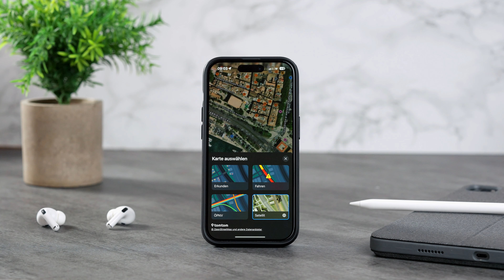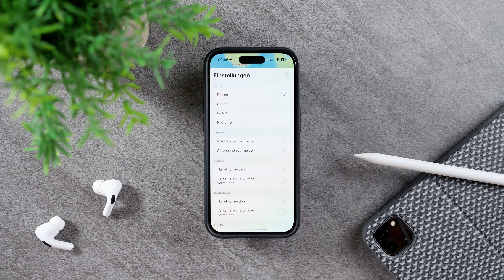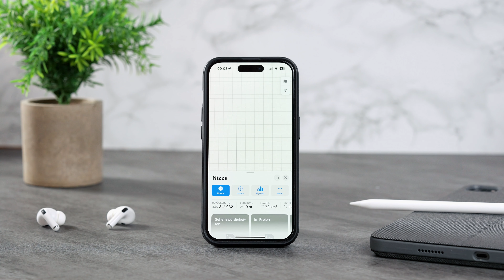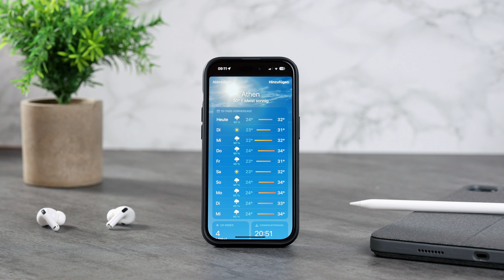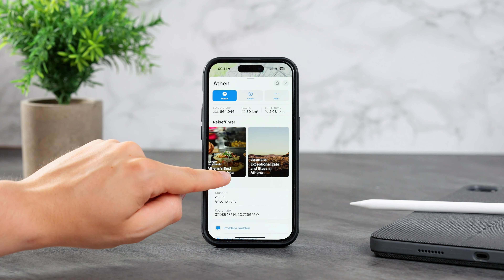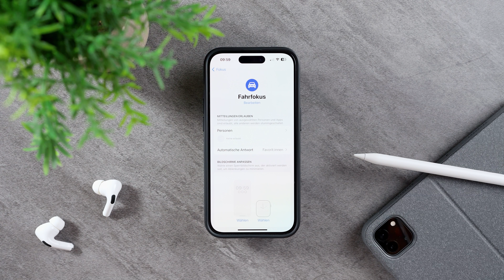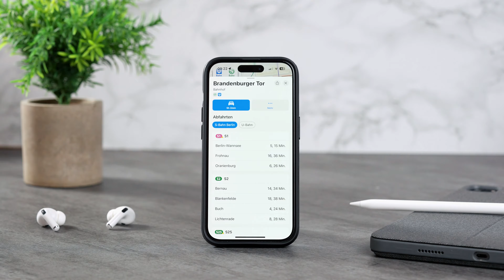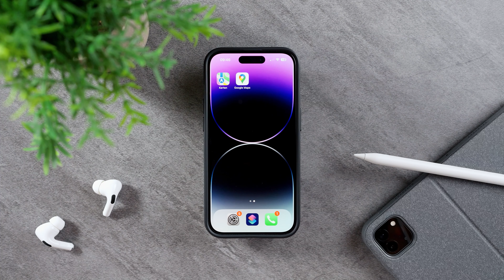Meine 19 BESTEN Apple Karten Tricks, die du noch NICHT kennst! 🗺️📲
Ich verrate dir meine BESTEN Apple Karten Trick und deshalb ist Apple Karten BESSER als Google Maps...

Meine Produktempfehlungen:
Hier kannst du die ESR Autohalterung aus dem Video kaufen:
Hier kannst du mein iPhone 14 Pro Case von Spigen kaufen:
Hier kannst du den iPhone Kameraschutz mit 4 Linsen kaufen:
Hier kannst du mein iPhone 14 Pro Schutzglas von Torras kaufen:
Hier kannst du die Logitech Combo Touch Tastatur kaufen:
Hier kannst du das Magic Keyboard kaufen:
Hier kannst du eine Paperlike (2 Stück) Folie zum Zeichnen fürs iPad kaufen:
Hier kannst du dir die beste Apple Pencil Alternative kaufen:
Hier kannst du dir den Apple Pencil kaufen:
Hier kannst du dir ein neues iPad Pro kaufen:

▬ Inhalt ▬▬▬▬▬▬▬▬▬▬▬▬▬▬▬▬▬

0:00 Einleitung iPhone Apple Karten vs Google Maps
0:32 iPhone Apple Karten Street View
1:41 Apple Karten richtig einstellen
2:44 iPhone Apple Karten App Offline
3:12 Apple Karten App Route planen und Stopp hinzufügen
3:43 Apple Karten App Mautstraßen vermeiden
4:28 iPhone Apple Karten App Wetter anzeigen
4:52 iPhone Apple Karten Reiseführer erstellen und teilen
6:04 Apple Karten App Fahren Fokus einstellen
7:10 iPhone Apple Karten App Fahrrad Route speichern
7:50 iPhone Apple Karten Ankunftszeit teilen Automation
8:40 Apple Karten App In der Nähe finden

Würdest du die iPhone Apple Karten App verwenden oder bist du bereits schon Apple Karten Nutzer? Schreib es gerne mal in die Kommentare!